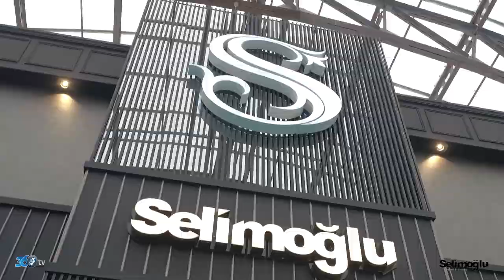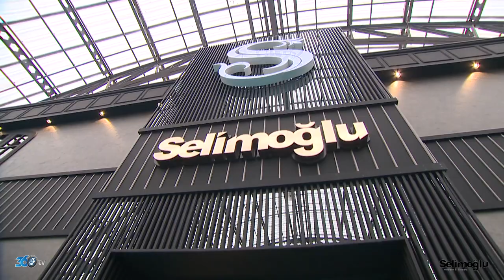Selimoğlu - 42. Modef Expo Fuarı tanıtım filmi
Selimoğlu için 42. Modef Expo Fuarı'nda hazırlamış olduğumuz tanıtım filmi.